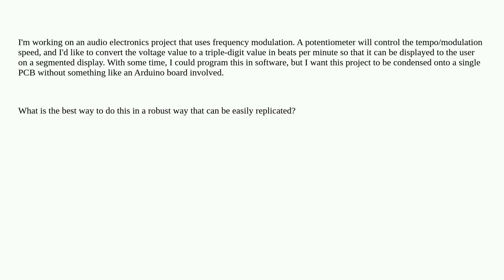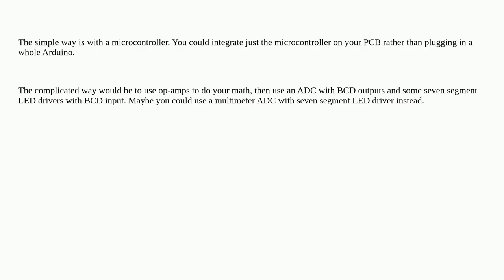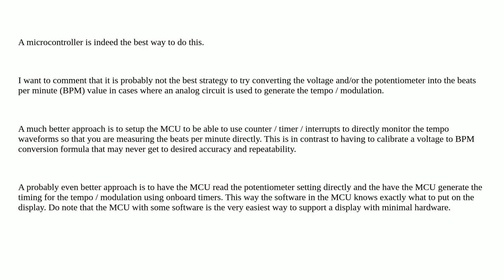How best to perform calculation on voltage and feed output to segmented display?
A special thanks goes out to the community

  integrated-circuit calculation voltage 7segmentdisplay microcontroller